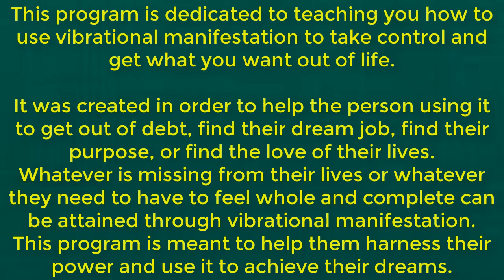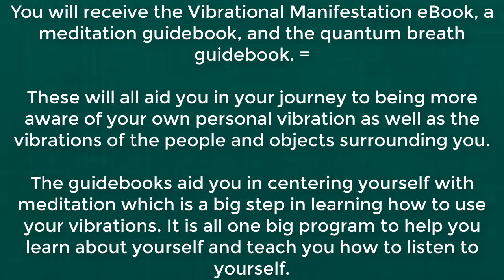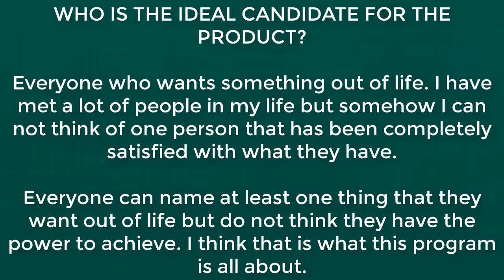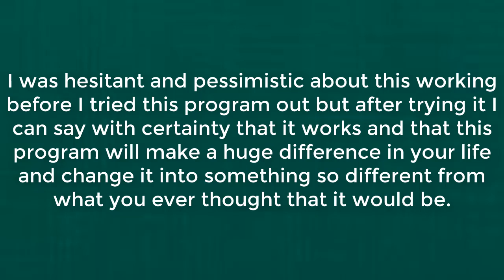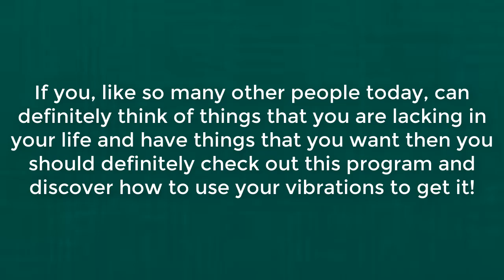Vibrational Manifestation Reviews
Hello everyone, my name is Hank and  this is my Vibrational Manifestation system Review

I'll be honest. I thought this book was a load of bull. I've read way too many books like this that talk about law of attraction and cosmic ordering and The Secret and guess what? None of them ever worked for me! So I really wasn't expecting much out of this.

But What made me take the decision to order this product was  that I can try it for 60 days and get a full refund if I change my mind about it which means the product is risk-free.

so I figured fine I'll take a look. And I must say that this is one of the few times that I'm actually glad that I'm wrong.

I was pleasantly surprised by the different approach that the author takes where the law of attraction is concerned.

He tells you exactly why things go wrong when you "think positive" and expect everything handed to you on a silver platter, and then he shows you what you need to do to get the universe to listen and get you what you need.

Most self help authors leave it at "think positive" and never really go into the heart of why things might go wrong, so to have someone tell it like it is, in plain simple terms, is refreshing. Two thumbs up.